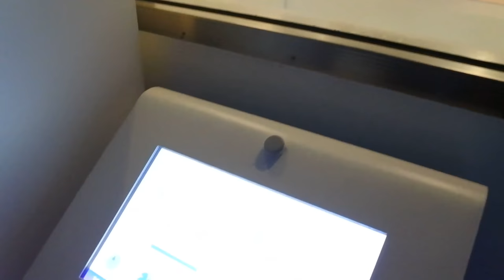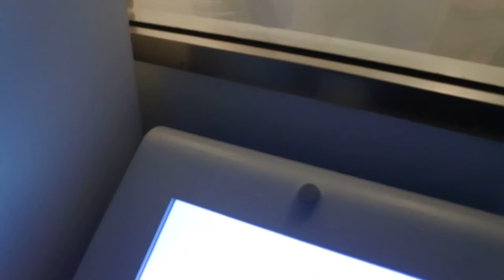Mon Experience avec La Cryothérapie a REIMS ft Double Dragon WORKOUT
Ma visite à Reims pour mon séminaire m'a donné la chance de faire de la Cryothérapie pour la premiere fois.
Dans cette video je suis accompagné par mes copains double dragons workout.

Pôle de Cryothérapie Rémois
Adresse : 2 Rue Jules Méline, 51430 Bezannes
 Cryothérapie Reims

Rejoignez Ma Newsletter ici pour les dernieres promotions et videos..